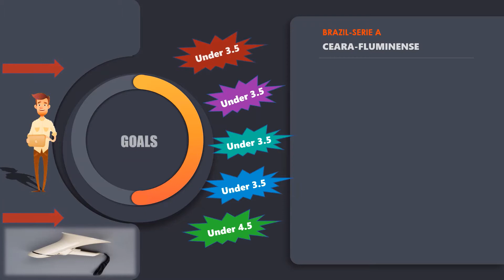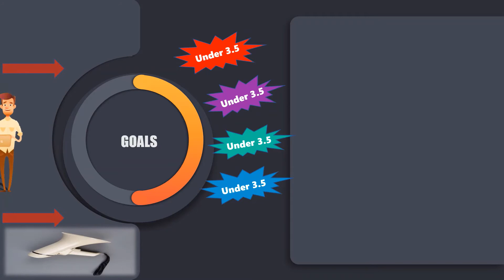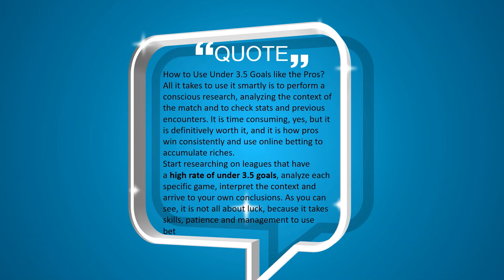Football Predictions Today(16.02.2021)Under 3.5 goals strategies|Daily Betting Tips|Sports Betting